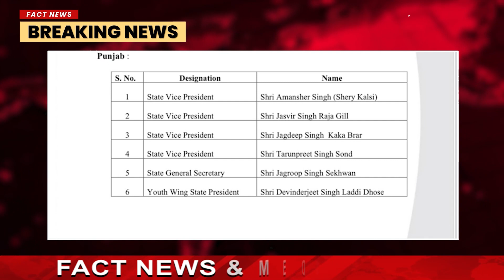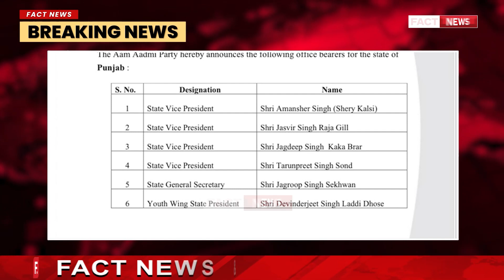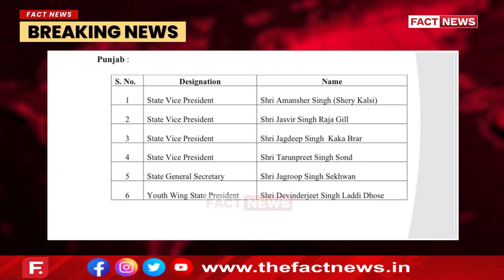ਪ੍ਰਿੰਸੀਪਲ ਬੁੱਧ ਰਾਮ ਨੂੰ 'ਆਪ' ਪੰਜਾਬ ਦਾ ਕਾਰਜਕਾਰੀ ਪ੍ਰਧਾਨ ਬਣਾਇਆ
ਬੁੱਧ ਰਾਮ ਬੁਢਲਾਡਾ ਤੋਂ ਆਮ ਆਦਮੀ ਪਾਰਟੀ ਦੇ ਵਿਧਾਇਕ ਹਨ